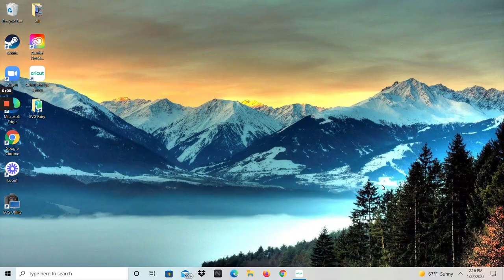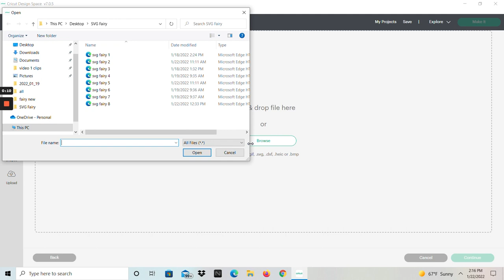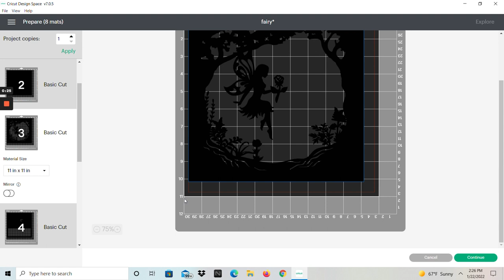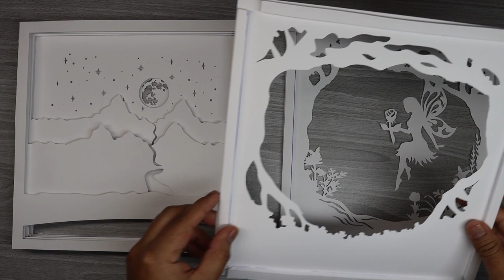How to Make a Paper-cut Light Box - Fairy- DIY Light Box- Cricut Explore Air 2 Cutting Machine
Watch how to make a 2D to 3D Light Box of the scenery at night with a fairy.  Papercraft Style, Easy Tutorial. This is the perfect Paper Light Shadow Box for a friend. All the useful tools and links ⬇⬇⬇

PRINTABLE SHEETS FOR CRICUT:
○ If you want to reproduce this Light Paper Box at home, here is the links of all the printable sheets:

TOOLS & SERVICES I USE:
○ Shadow Box IKEA
Cricut Machine Cut
○ LED Lights
○ All Purpose Glue
○ Cable Adapter: 1x pack or 5x pack
○ 12x12 Cardstock I can't find 11x11 on Amazon the seller is no more but it still similar and same price as the one I bought
○ Exacto Knife